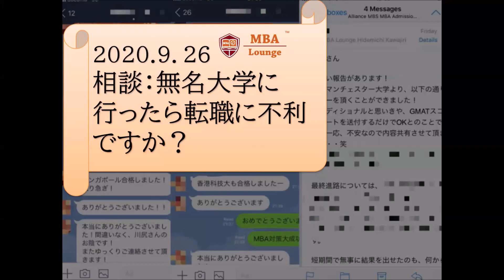【MBA留学、出願対策】相談：無名大学に行ったら転職に不利ですか？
イギリス・シンガポール・香港・中国・台湾・オーストラリア各種MBA相談会

◆【留学準備とビジネスの会員制ゼミナール】大学院留学準備を仲間と一緒に！